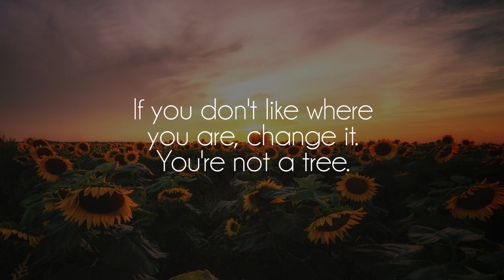90sFlav - Ｔｈｉｓ ｏｎｅ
Great song by talented 90sFlav, show him some love on soundcloud!